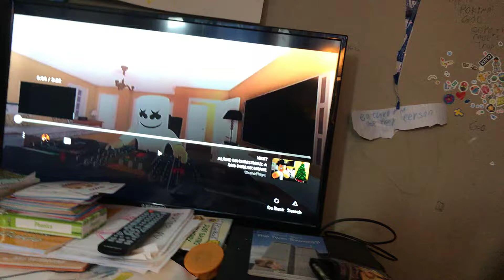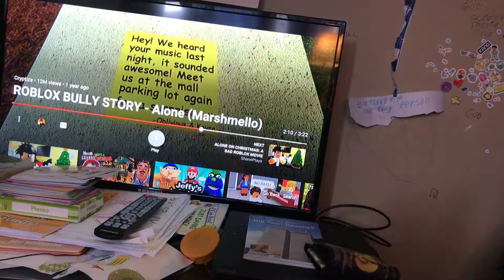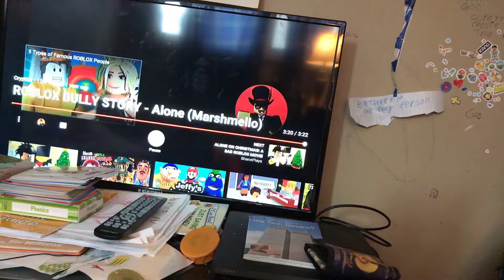Reacting to bully roblox # roblox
Insta is @rashidclark